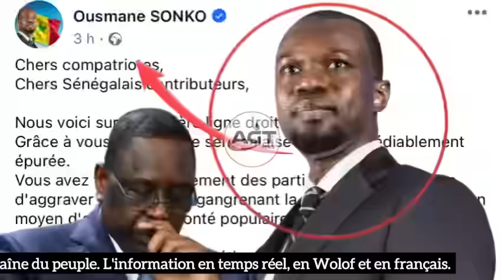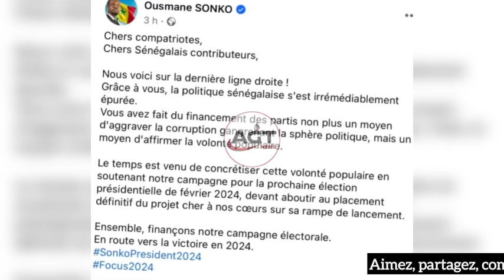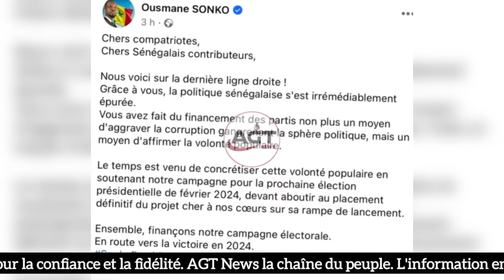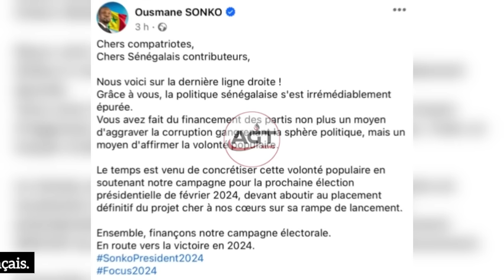Dernières nouvelles de Ousmane SONKO… Il appelle tout le monde à…